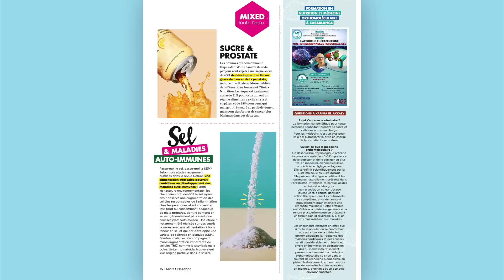Santé+ Magazine Maroc N°99 - Nabil Layachi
Feuilletez ce nouveau numéro pour découvrir les clés d’un Ramadan sain et savoureux 😉